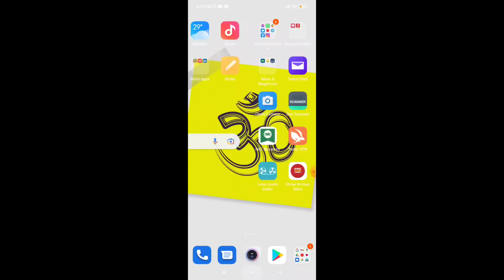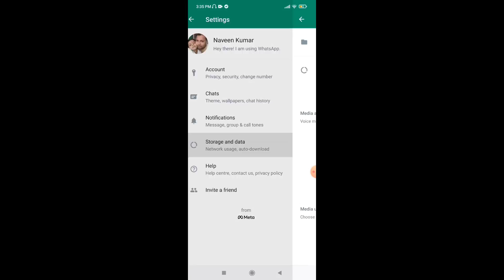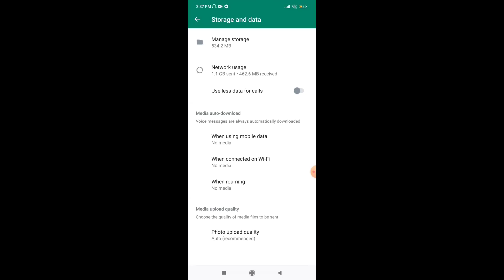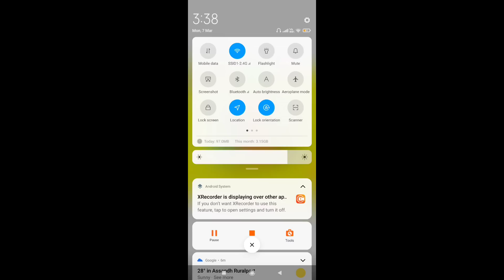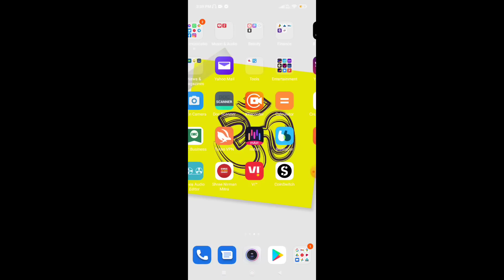Whatsapp call connecting problem Fix only 2 minutes.Whatsapp call problem